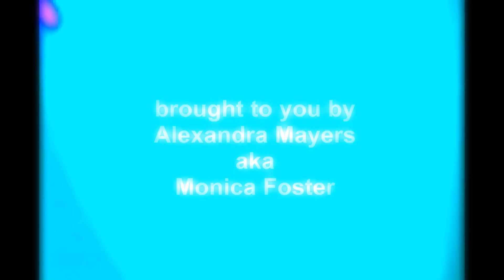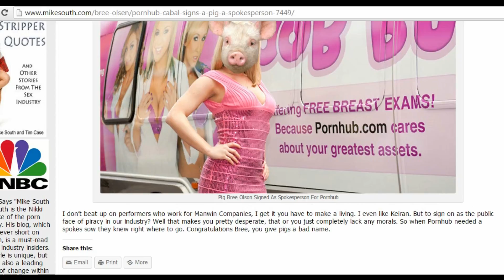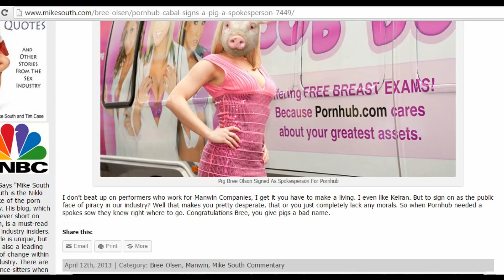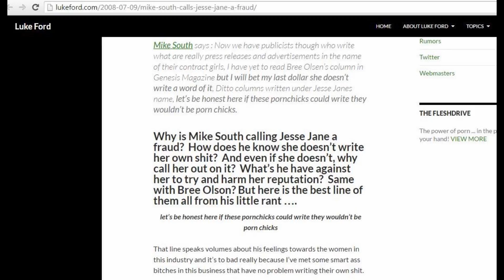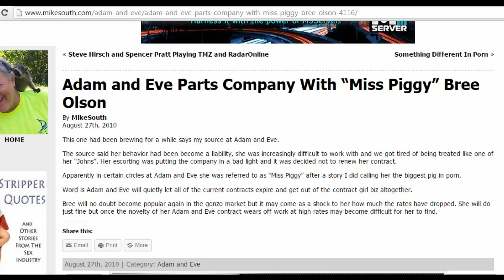Charlie Sheen Goddess Pornstar Bree Olson's Untold Story blames society instead of Porn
The Daily Dot recently promoted an article by Charlie Sheen Goddess, Pornstar Bree Olson,  titled "Bree Olson's Untold Story" which outlines her journey into and exit from the porn industry and the problems she's encountered since attempting to transition into mainstream entertainment and the mainstream work force.

Bree Olson specifically blames society for her problems (such as lack of work, harassment, stalking and bullying) rather than the truth of how for many years, certain people in the porn industry such as Mike South have highly criticized and even bullied her.  In addition Bree Olson discusses how pornstars don't receive residuals or royalties (as mainstream Hollywood entertainers do), yet she worked for the largest porn piracy culprit Pornhub (aka Manwin / Mindgeek).

Alexandra Mayers aka Monica Foster explains how today's porn industry is indeed sex trafficking (human trafficking) and outlines how Bree Olson is a sex trafficking victim considering that it was due to the porn industry's heavy marketing of her which led her to a relationship with HIV positive Charlie Sheen (who is well known for routinely hiring pornstar escorts).

Charlie Sheen's most recent pornstar girlfriend, Brett Rossi, has been signed to Kayden Kross's porn studio Trenchcoat X.  Considering that Kayden Kross and Bree Olson at one time worked together as contract girls for porn studio Adam and Eve, will Bree return to porn as a Trenchcoat X contract star?

If Bree Olson feels that nothing is wrong with porn, then why is she warning young women to stay away from it, and why doesn't she continue to work as a pornstar herself?

In the wake of anti-porn activist Shelley Lubben closing The Pink Cross, is Bree Olson attempting to take her place, but without saying that the porn industry is the problem - even though the porn industry is directly attached to organized crime controlled illegal sex trafficking, escort and prostitution rings?

Alexandra explains that through Jesus Christ, you can rebuild a life for yourself outside of the porn industry.